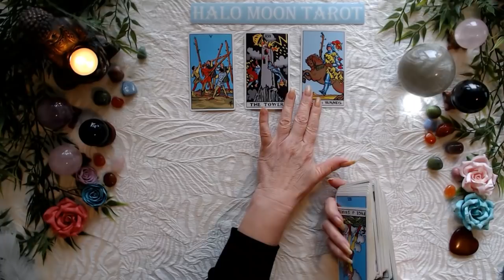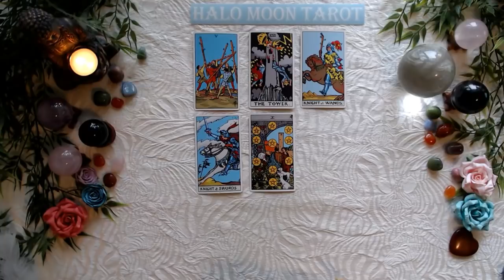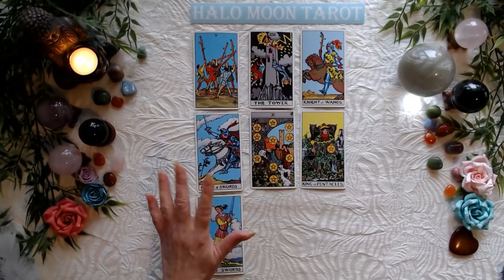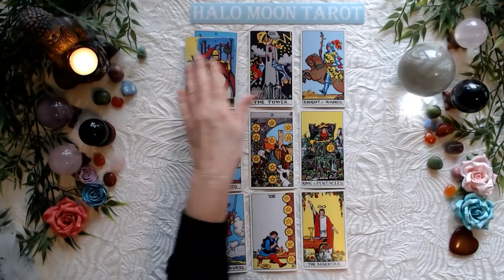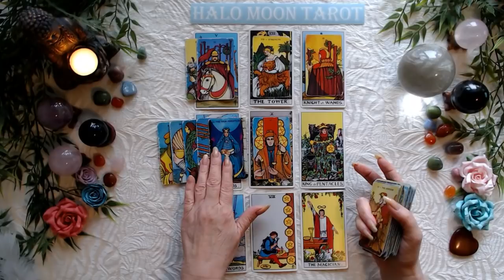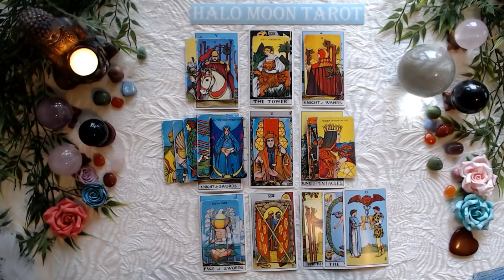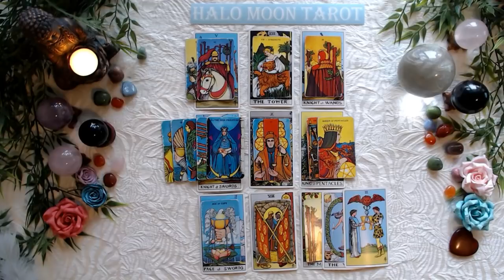GEMINI - YOU BOTH WANT THE SAME THINGS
***PRIVATE READINGS***
I'm not offering private readings at this time.  I do not offer them on Instagram. There is a person who is posing as me they are halo.moontarot. I will never offering readings anywhere but from here.